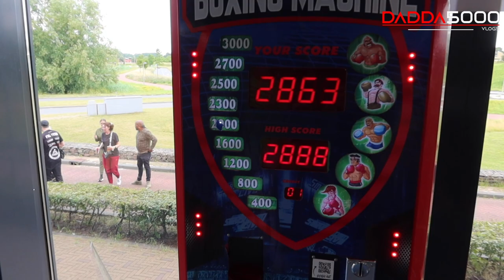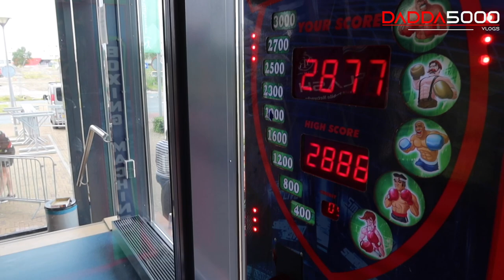Youth Open Championship gala 26 juni 2022 By Dadda5000vlogs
26 juni 2022 was Dadda5000vlogs aanwezig bij het Youth Open Championship. Een vol programma verdeeld over 3 ringen en 1 mat. 🥇

Hans Massing van TTC die zich altijd inzet voor de jeugd vechters in Nederland heeft er weer wat moois van gemaakt. ⭐️

Dadda5000 maakt vlogs over alles onterend kickboks. Alles op zijn YouTube kanaal is kindvriendelijk en dus voor iedereen kijkbaar!
Voor kickboksers, Door kickboksers!